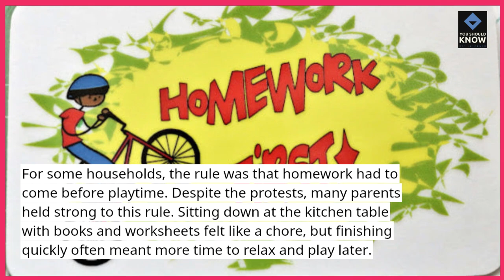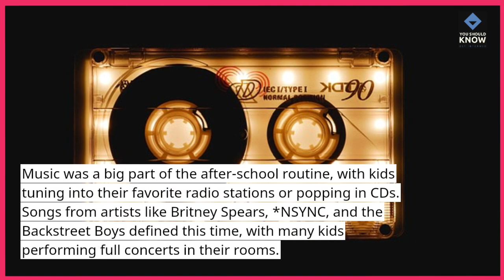Top 10 After School Rituals We All Followed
Relive the top 10 after-school rituals we all followed! From grabbing snacks to watching cartoons, these habits made afternoons unforgettable. Do you remember your go-to routine?